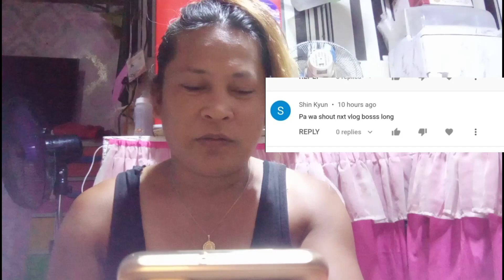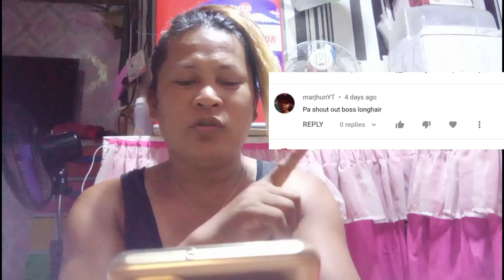GRABING IBON ANG GANDA NG DATINGAN ANG GANDA PANUURIN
PH10 VS PH4
NORTH CALOOCAN